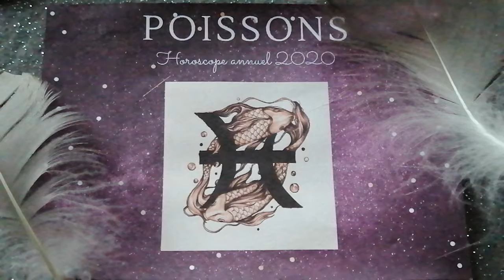Poissons horoscope 2020 : Créateur de votre vie, sur la voie de l'ascension et l'accomplissement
💠 Cette vidéo demeure une analyse d'ensemble.

🙏🏽 Co-création solidaire projets 2020 : Pour m'aider dans la progression de mes projets professionnels et faire évoluer ma chaîne